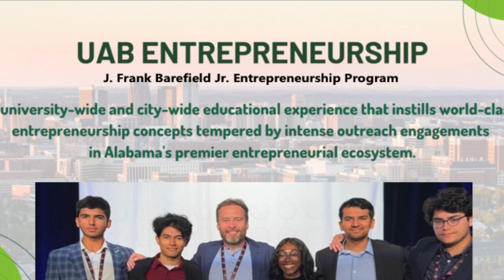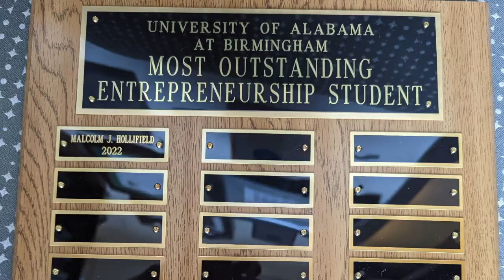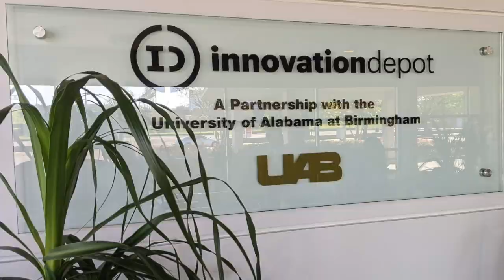UAB BEP 2022 year-end update